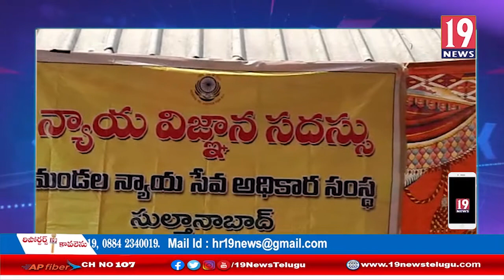ప్రజలకు చట్టాలపై అవగాహన తేవడానికి న్యాయ విజ్ఞాన సదస్సులు నిర్వహిస్తున్నాం,జడ్జి పార్ధసారధి:కరీంనగర్